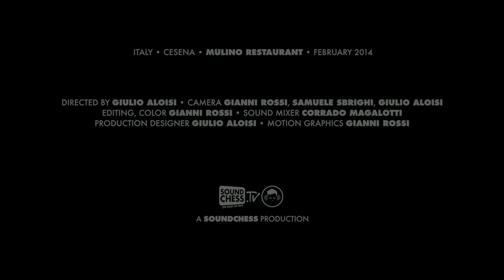Son of Dave - We going out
Live at Molino Rest. - Cesena, Italy